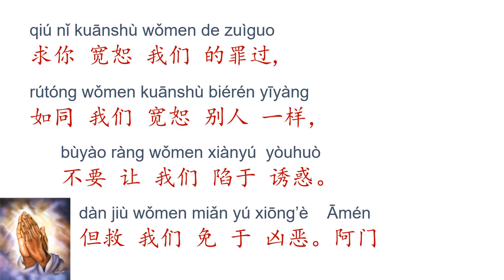天主经 Our Father （ChineseVersion）